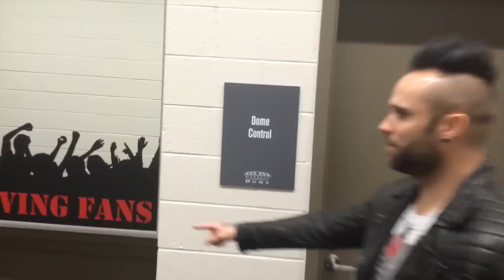Skillet - Winter Jam 2015 Podcast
Follow Skillet as they headline the Winter Jam Tour Spectacular 2015.